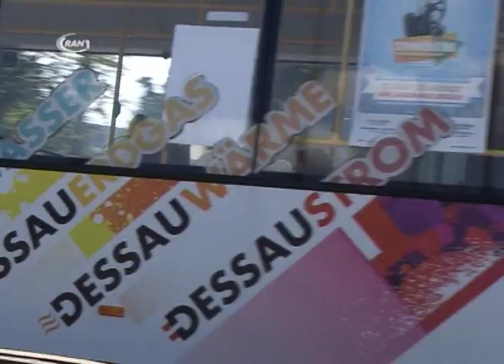Neue Busse für die DVG - RAN1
Die Dessauer Verkehrs GmbH, ein Unternehmen der Stadtwerke Dessau, bekommt zehn neue Busse. Vier davon noch in diesem Jahr. Insgesamt sind im Linienverkehr in Dessau-Roßlau 20 Busse mit Erdgasantrieb im Einsatz, die Hälfte wird bis einschließlich 2015 erneuert. 13 Buslinien, acht davon im Tages– und  fünf im Nachtverkehr, mit einer Streckenlänge von rund 160km bietet die DVG den Fahrgästen. Allein in Dessau werden 280 Haltstellen bedient.